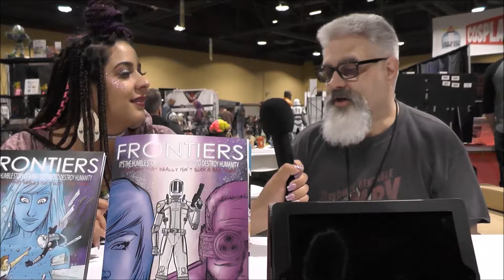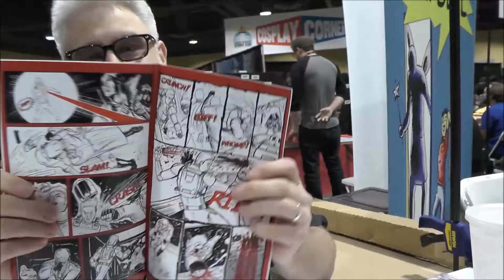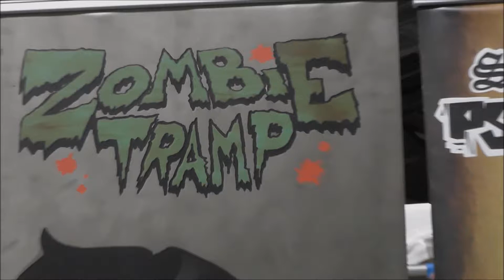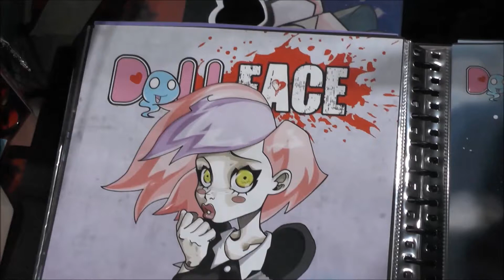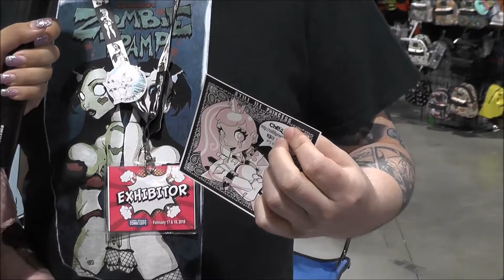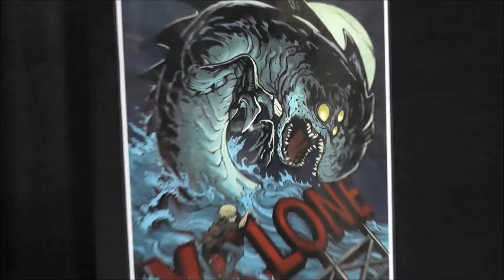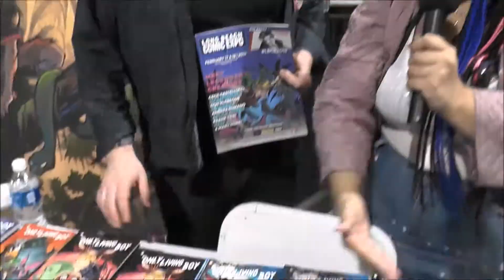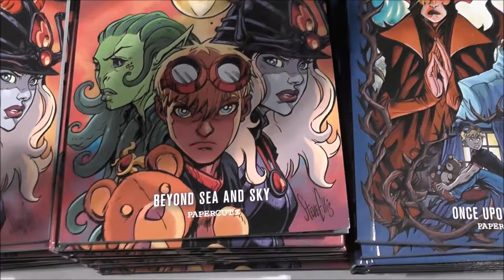Long Beach Comic Expo 2018 - Interviews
NerdCore Unlimited | Interviews from the 2018 Long Beach Comic Expo.